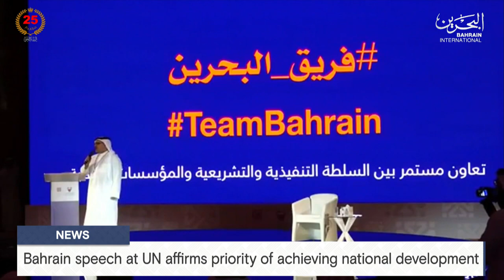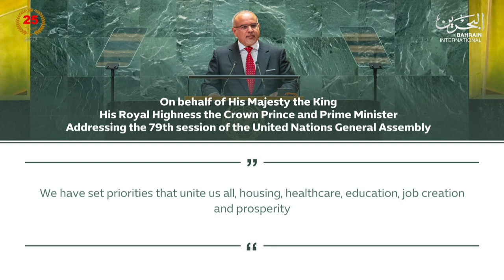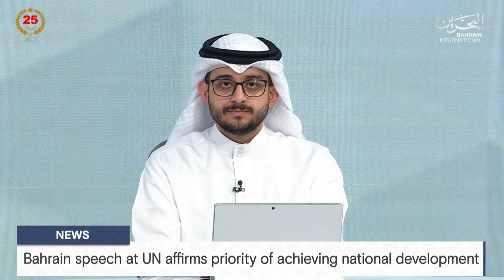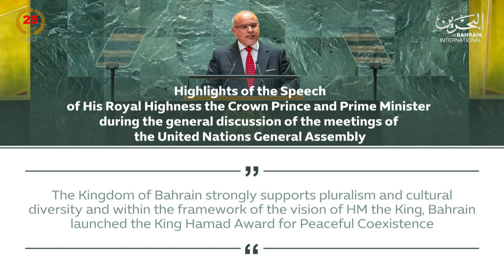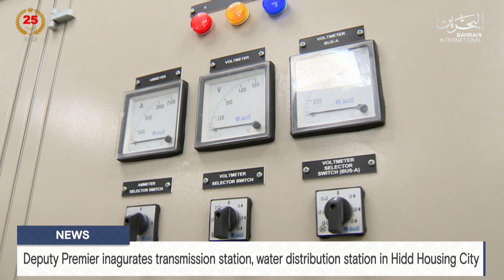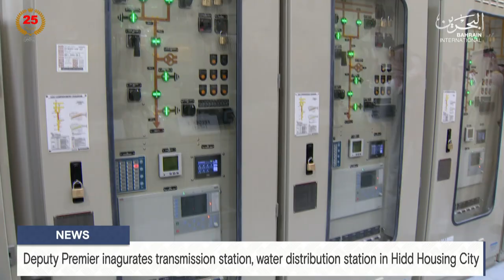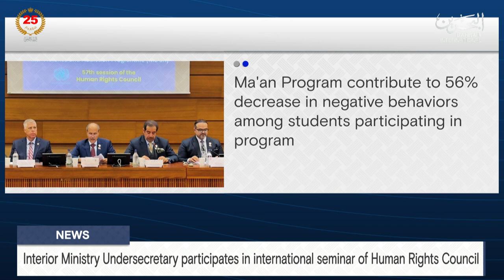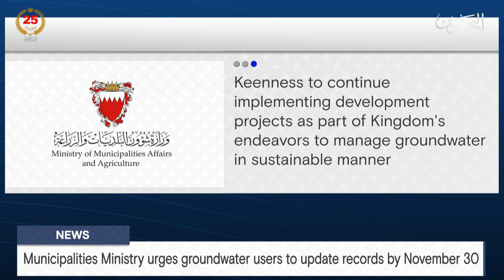BAHRAIN NEWS CENTER : ENGLISH NEWS 29-09-2024